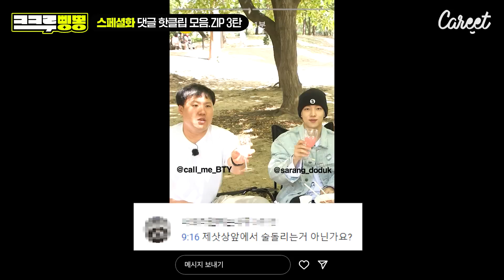요즘대세 김용명 개그모음🤣 레전드 댓글 메들리ㅣ크크루삥뽕 21~30화 댓글모음[크크루삥뽕 특별편]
트위터계 유재석이라는 김용명
하반기도 우리형이 찢었다!🤣🤣

김용명의 트렌디한 친구 만들기 [크크루삥뽕]

[특별편 댓글 핫클립 모음집 3탄]

☠출연자 분에 대한 비방댓글 및 욕설은 바로 삭제처리하겠습니다.